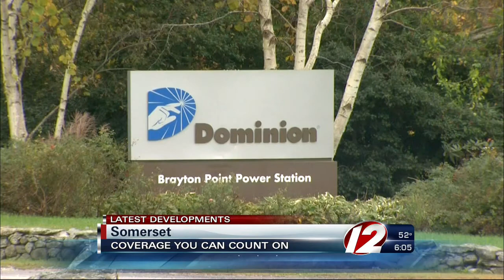Brayton Point Power Station to Close in 2017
The largest coal-burning plant in New England will be shut down for good in less than four years.